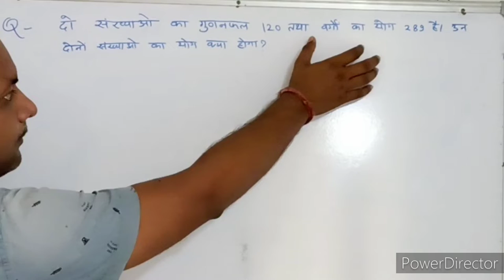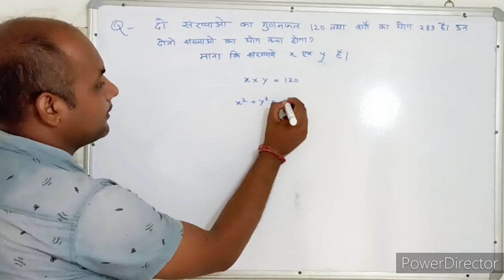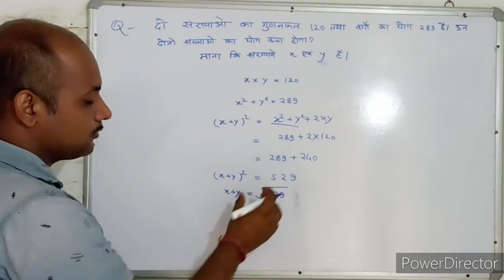Number System। संख्याएँ। maths। mathematics। maths with PKGURUJee